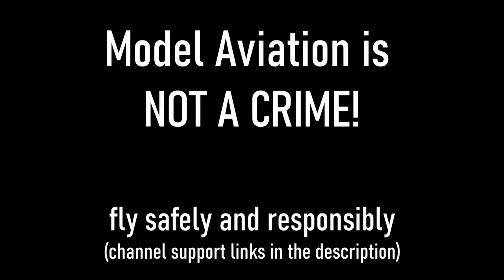Huge jet-powered RC model planes (trailer)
There were RC jets at the airfield on the weekend so I used my new camera (Panasonic HC-X1500) to get some footage.  Still a lot of work involved in getting the perfect settings but it does show potential to allow much better quality footage with more room to zoom and stabilize than the old Sony.